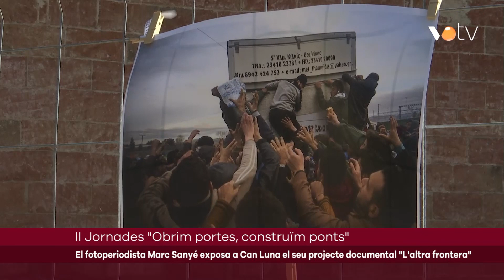VOTV - La Garriga Societat Civil reflexiona sobre la realitat que es viu a les fronteres